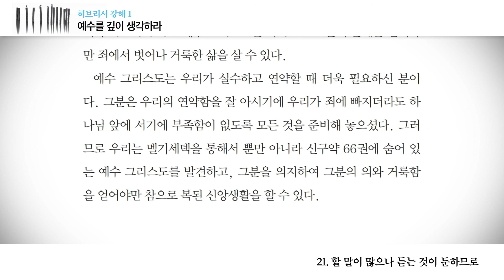오디오북 히브리서 강해 21강 - 할 말은 많으나 듣는 것이 둔하므로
"때가 오래므로 너희가 마땅히 선생이 될 터인데, 너희가 다시 하나님의 말씀의 초보가 무엇인지 누구에게 가르침을 받아야 할 것이니, 젖이나 먹고 단단한 식물을 못 먹는 자가 되었도다."
(히 5:12)
히브리서 기자는 젖이나 먹고 단단한 식물을 먹을 수 없는 영적으로 어린 사람들의 모습에 대해 이야기했는데, 누구라도 말씀을 통해 하나님의 신령한 세계를 접한다면 성숙한 그리스도인으로서 부족함이 없는 삶을 살게 된다.